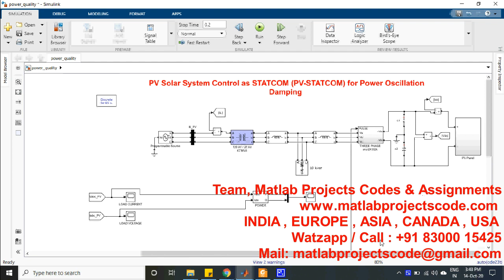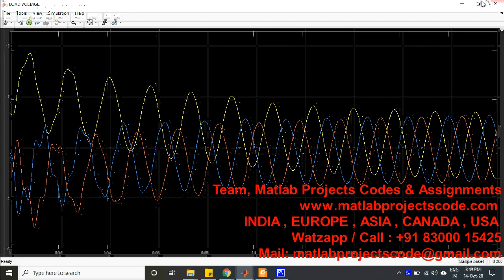PV Solar System Control as STATCOM for Power Oscillation Damping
The content of the project:
1. IEEE standard reference paper
2. PowerPoint presentation
3. Screenshots
4. Software
5. Source code
6. Videos
7. ReadMe document to guide.

ABSTRACT:
This paper presents a novel control of PV solar
system as a FACTS device STATCOM, termed PV-STATCOM,
for power oscillation damping (POD) in transmission systems. In
the proposed control, as soon as power oscillations due to a system
disturbance are detected, the solar farm discontinues its real
power generation function very briefly (few tens of seconds) and
makes its entire inverter capacity available to operate as a
STATCOM for POD. As soon as power oscillations are damped,
the solar farm restores real power output to its pre-disturbance
level in a ramped manner, while keeping the damping function
activated. This results in much faster restoration than that
specified in grid codes. During nighttime, the solar farm performs
POD with its entire inverter capacity.